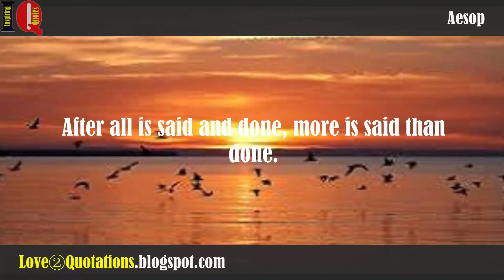IQ # 3 » Aesop Inspiring Quotes About » Motivation